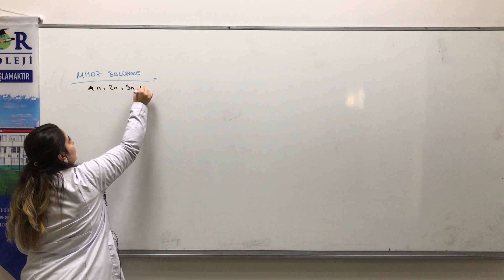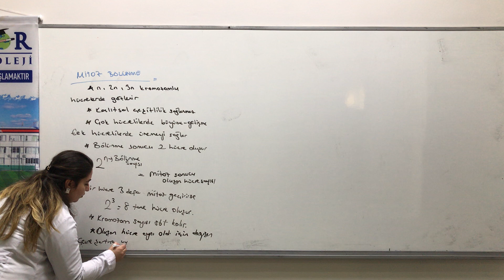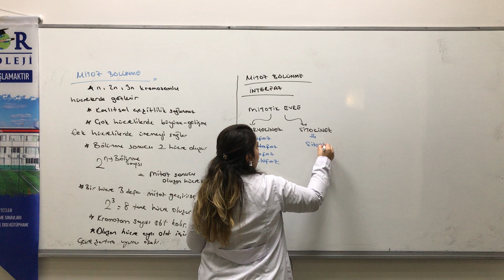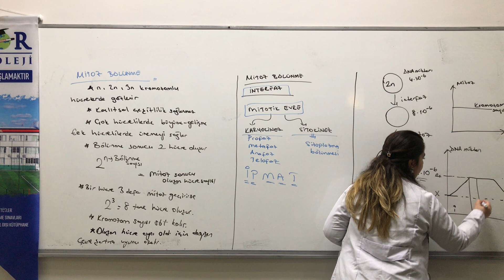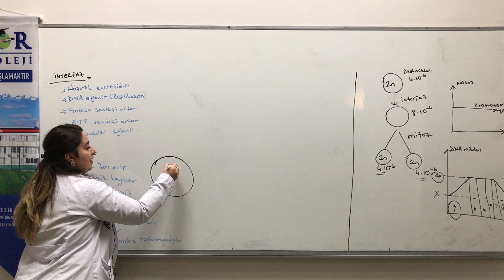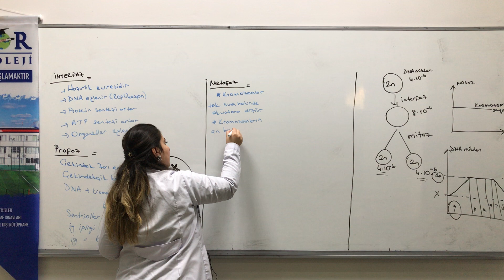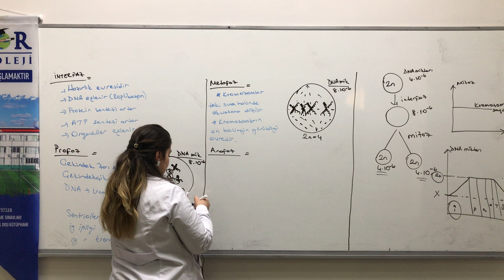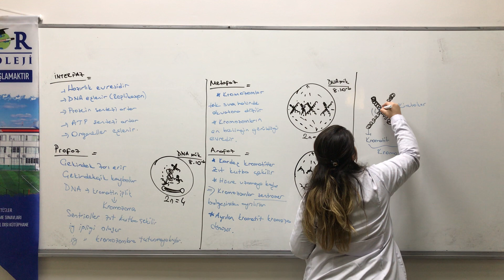MİTOZ BÖLÜNME 01